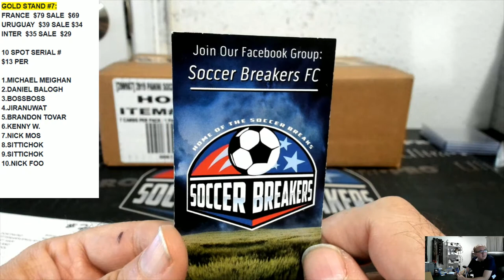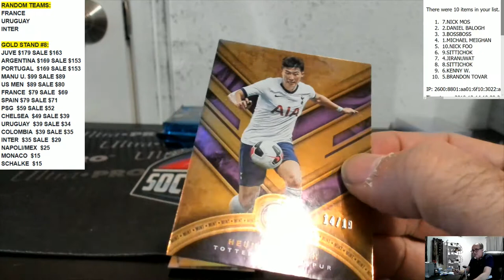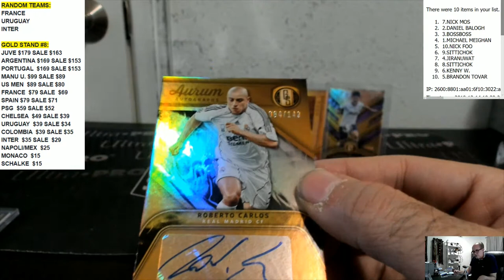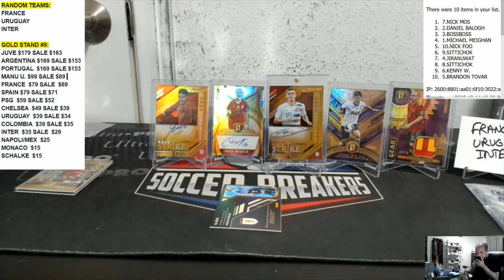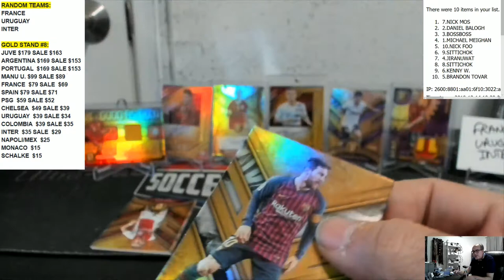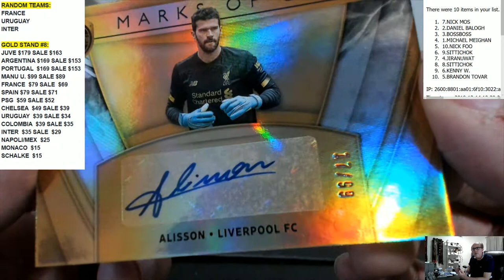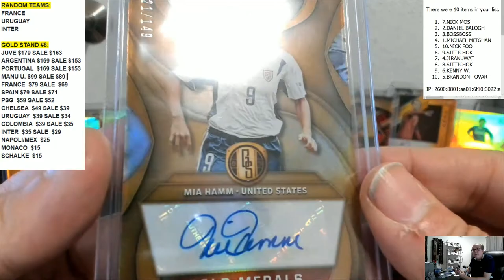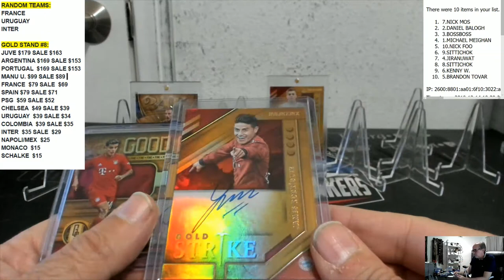2019-20 PANINI GOLD STANDARD SOCCER 12 BOX PICK YOUR TEAM PYT HOBBY CASE BREAK #7